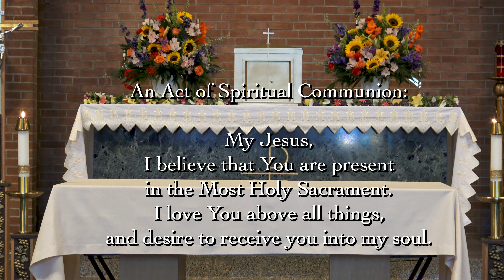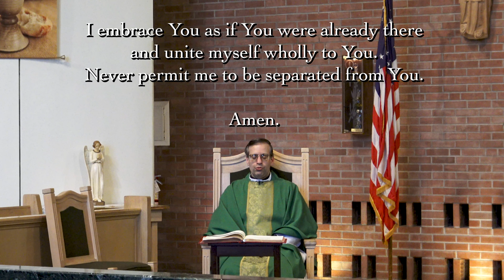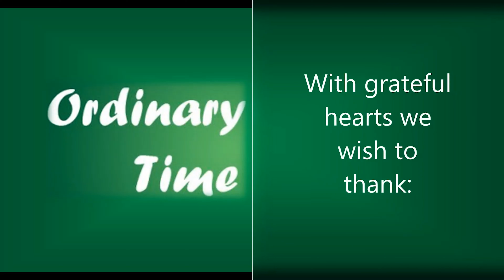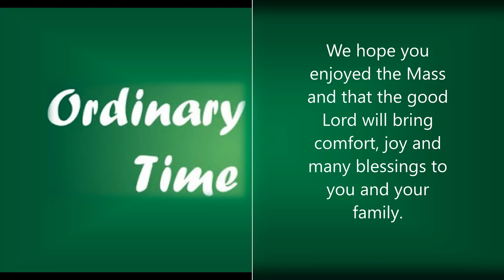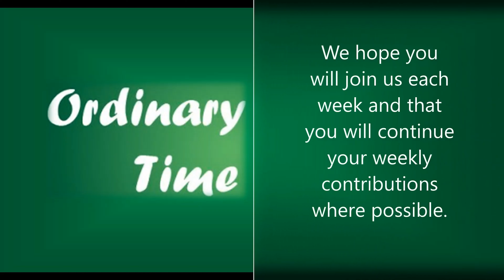18th Sunday In Ordinary Time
Rev. Matthew H. Frisoni, Pastor for the Churches of Our Lady of Mount Carmel, St. Adalbert and St. Paul the Apostle in Schenectady, New York.
For more information or to make your weekly offertory donation,  go to any of our Church websites: